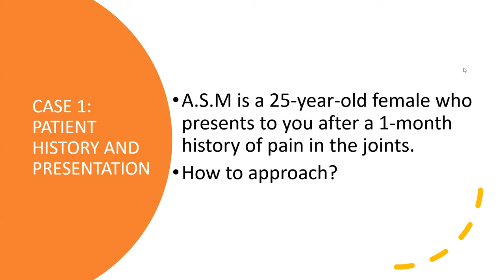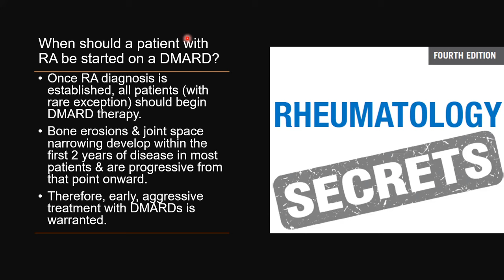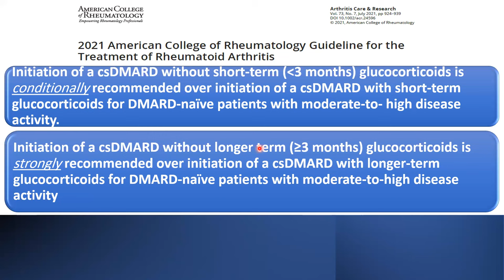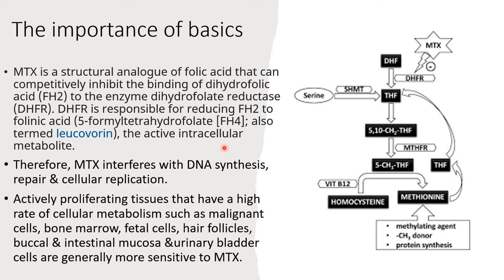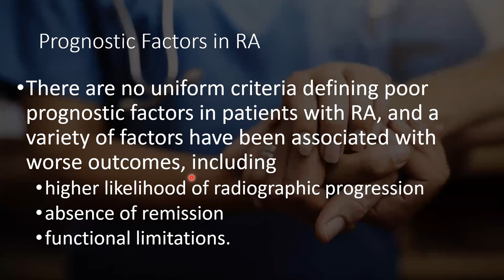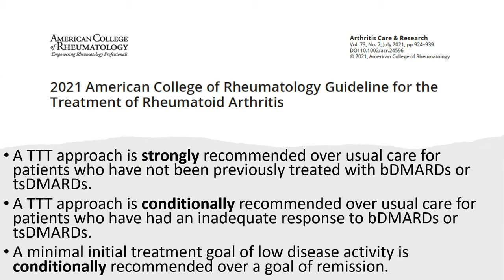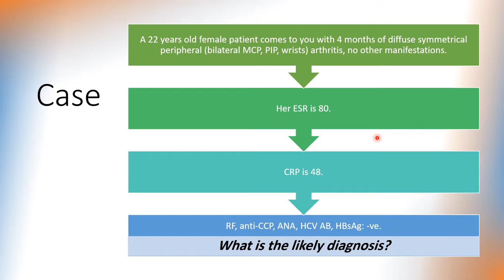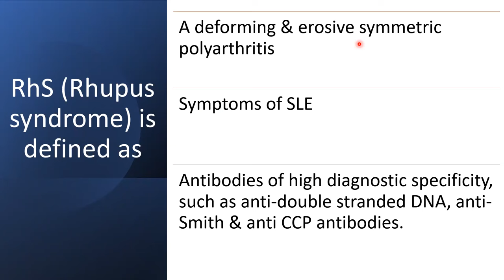Rheumatoid arthritis interactive case & guidelines Ahmed Yehia Ismaeel مبادرة ياللا نذاكر روماتولوجي